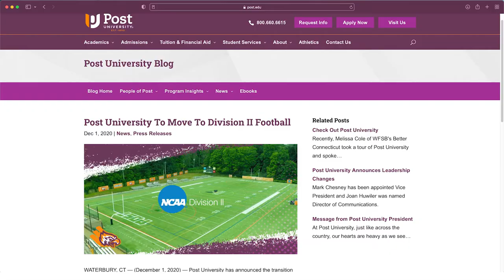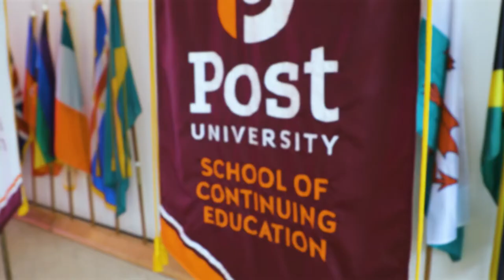Looking Back at 2021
2021 is ending, Eagles! As we look forward to 2022, we’ve collected some of this year’s highlights of community, unity, and love in this video. We are so thankful for our students, alumni, faculty, and staff! Continue to be proud of all your hard work! Cheers to 2022!
post.edu